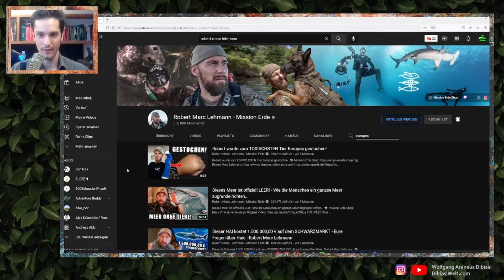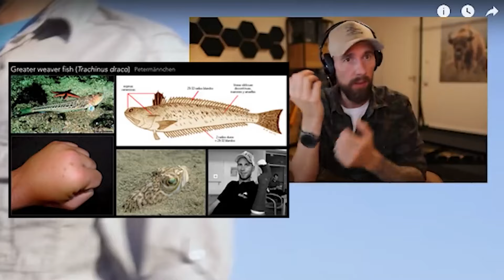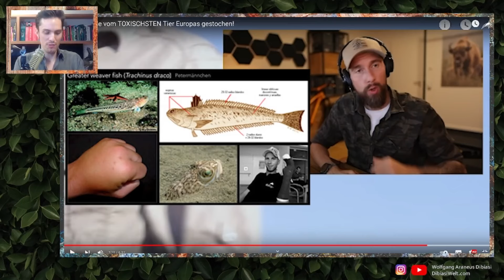Giftigster Fisch Europas sticht Robert Marc Lehmann | Biologe reagiert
@MissionErde wurde von einem der giftigsten Tiere Europas gestochen. Und zwar vom Petermännchen. Hierbei handelt es sich um einen Fisch, mit einem ziemlich harmlosen Namen. Sein Gift ist allerdings sehr wirksam. Der Stich einer solchen Fisches ist äußerst schmerzhaft und kann bei unsachgemäßer Behandlung oder bei einer vorhandenen Überempfindlichkeit bleibende Schäden und im schlimmsten Fall sogar den Tod zur Folge haben. Bei Robert wurden in der Behandlung der Vergiftung einige gravierende Fehler gemacht. Ich reagiere auf sein Video und gebe wichtige Informationen, in der Hoffnung, dass einige Ärzte sich dieses Video anschauen und zukünftig besser Bescheid wissen. Das Video soll keine negative Kritik sein und niemanden verletzen.

Literatur:
Gorman, Lucy M., et al. "The venoms of the lesser (Echiichthys vipera) and greater (Trachinus draco) weever fish–A review." Toxicon: X 6 (2020): 100025.

1. Der Preis ändert sich für dich nicht. Du musst nur zukünftig Amazon über diesen Link aufrufen.
3. Du kannst meine Produkte in meinem Merch-Shop kaufen, wenn sie dir gefallen